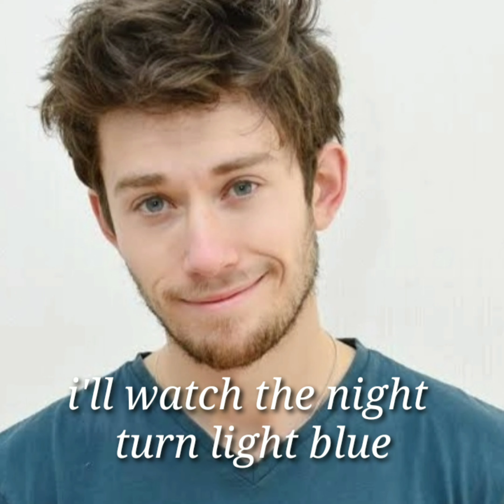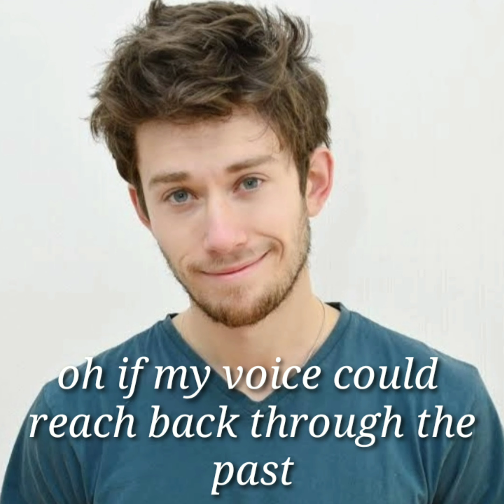Tom Walters / Vanilla Twilight cover (Lyrics)